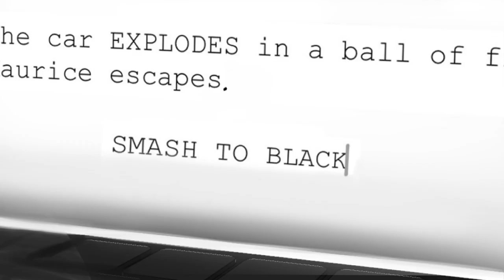Finance | Animation produced by Screen Ireland, voiceover by Colin Farrell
As a creative freelancer, does the thought of organising your finances turn your stomach?

We can help you get on top of it. Talk to a financial advisor now via mindingcreativeminds.ie

Big thanks to Fís Éireann/Screen Ireland who produced this animated video

Voiceover by Colin Farrell 🙏